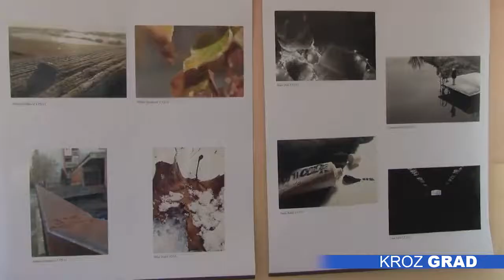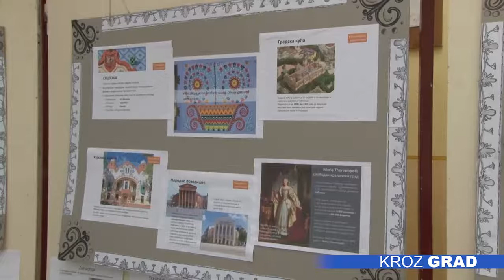Politehnička škola obeležila Dan škole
Radionicama, takmičenjima, nizom izložbi i sportskim aktivnostima, Politehnička škola obeležila je danas Dan škole.

Nizom manifestacija danas su prikazane vannastavne i nastavne aktivnosti Politehničke škole. Jedna od njih je maketarstvo, a danas je bila prikazana maketa jednog dela našeg grada. Maketa je započeta pre tri godine sa ciljem da se stvori nešto što je trajno, što uključuje rad više učenika i nastavnika, ali i da se prikaže šta se sve radi u okviru nastave.

Među đacima koji su u okviru izložbe fotografija prikazali svoje umeće, je i Anja Sesar, učenica trećeg razreda.

Dan škole uvek je dobra prilika da se posetioci upoznaju sa svim njenim aktivnostima.

Politehnička škola je složena i kompleksna, a ono što odlikuje đake i nastavno osoblje jeste kreativnost.

Politehnička škola broji 720 učenika raspoređenih u 36 odeljenja, ima četiri objekta i četiri područja rada: geodezija i građevinarstvo, šumarstvo i obrada drveta, grafičarstvo i kultura, umetnost i javno informisanje, a nastava se odvija na tri jezika - srpskom, mađarskom i hrvatskom.